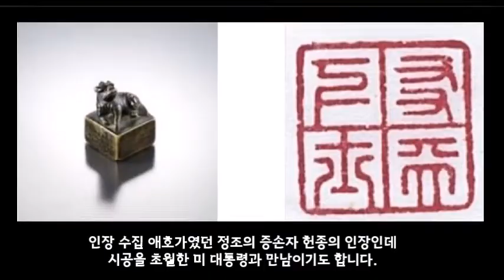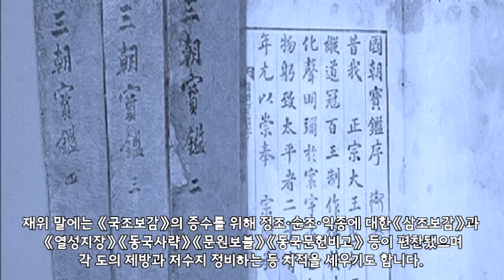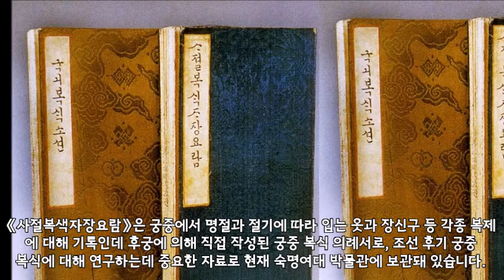미완의 개혁, 미남 왕 헌종!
1)일반적으로 학창 시절 배웠던 세도정치 60년 힘 한번 쓰지 못했던 유약했던 왕이 아닌 진짜 헌종을 만나보겠습니다. 2)흰피부, 목소리, 얼굴 3박자를 다 갖춘 조선 제1 미남 왕으로 조선왕릉 유일한 삼연릉의 주인공3)글씨와 그림에도 능했고 증조할아버지 정조를 존경해 정조가 추구했던 왕권강화, 문예부흥을 꿈꾸다 23세의 나이로 요절했던 비운의 왕 3) 단종보다도 어린 나이에 즉위한 헌종은 낙선재를 건설한 주인공이자 경빈김씨와의 사랑으로 유명 4) 고서화와 인장 수집 전문가이기도 했던 헌종 5)시공초월 2014년 방한한  미국 오바마 대통령과의 만남 6)정조가 즉위 교서에서 나는 사도세자 아들이라 외쳐 신하들이 벌벌 떨었는데 헌종은 풍산조씨 조병구가 권세를 휘두르자 외삼촌 목에는 칼이 안들어갑니까? 라고 했고 신하들 앞에서 정조의 왕권을 뒫받침했던 장용영 같은 친위부대 격인 총위영을 만들겠다 선언하며 간담을 서늘게 한 임금
7)정조-순조-효명세자-헌종을 끝으로 정조 혈통은 마감